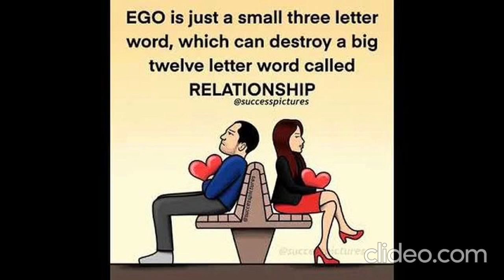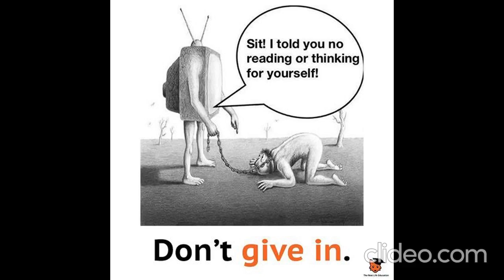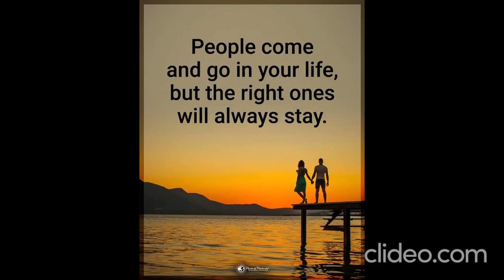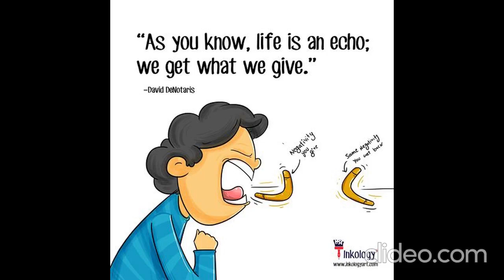Top Motivational Life Changing Pictures (Deep Meaning Images) Social Media, Reality Illustration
Look, we all have bad days, we all go through our own problems, and we all have times when we want to give up. But everyone also deserves some encouragement, wise counsel, and nudges in the correct path. It's acceptable to draw inspiration from others, and we occasionally need some inspiration to draw.
And the "Success Pictures" illustrations. They emphasis encouraging words, encourage perseverance, and motivate people to work hard for accomplishment that is well deserved. Some of them instruct us with sound counsel or even wisdom, while others only serve as a reminder of life's facts. Whatever it is, the main lesson is straightforward: never give up and keep trying.